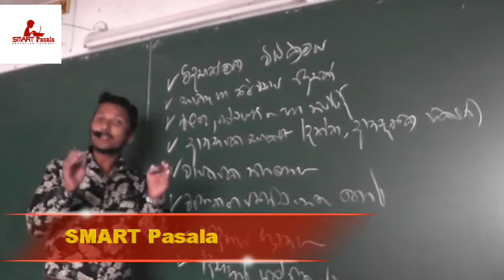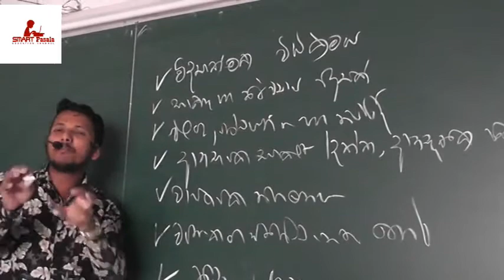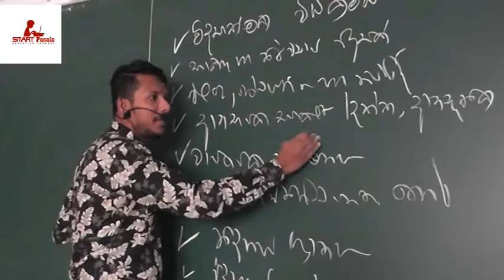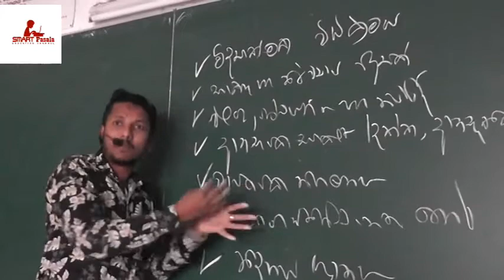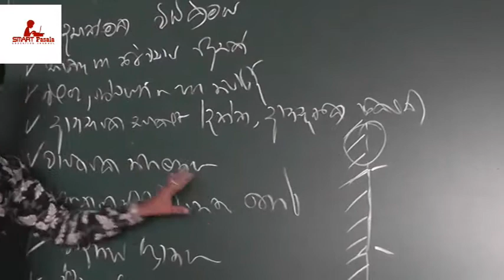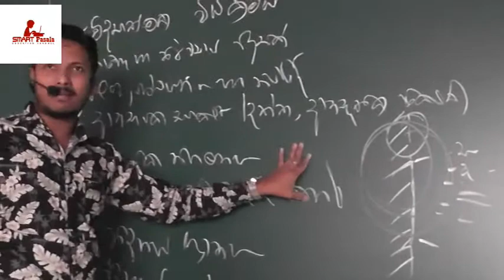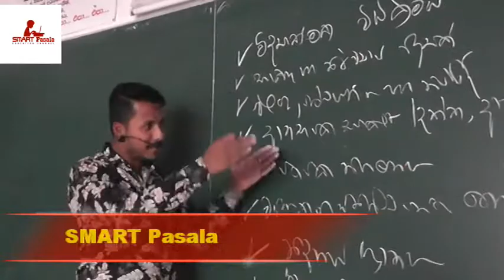Political Science Lesson 02 චර්යාවාදී ප්‍රවේශය